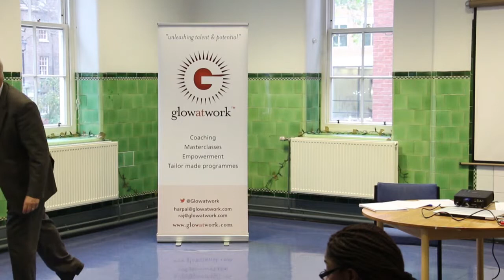Roger Kline Negotiating Tips on the Glow at Work LEAP Programme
Glow at Work Leadership Empowerment through Achieving your Potential (LEAP) Programme.

The transformational programme helping you to springboard your career, to a great height and with a great force.